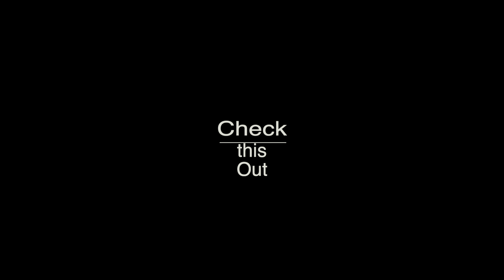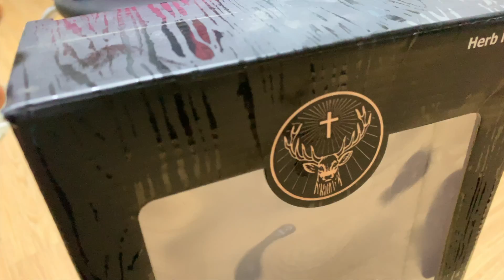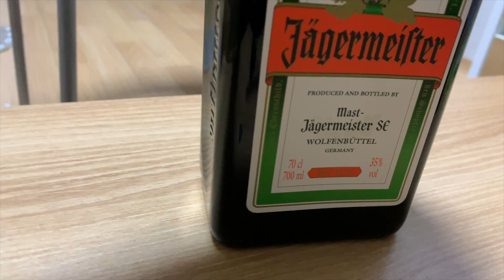ONGKING REVIEW -JAGERMEISTER MINUMAN ALKOHOL TINGKAT DEWA